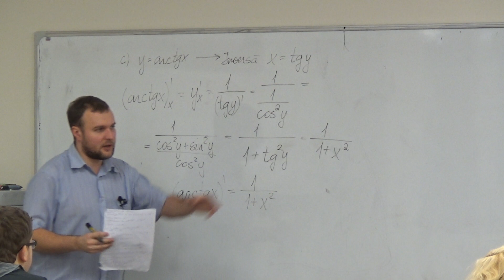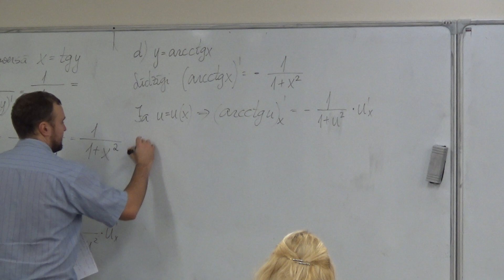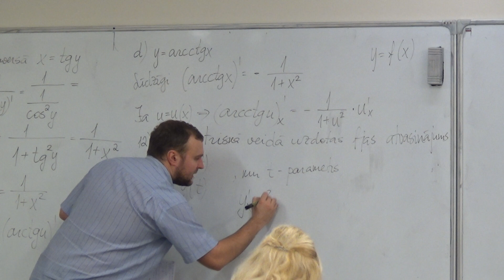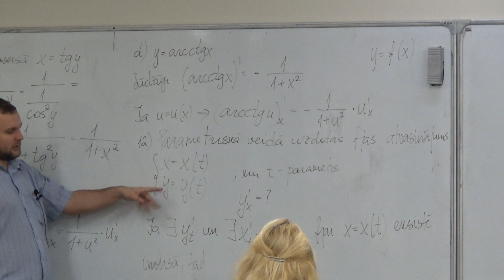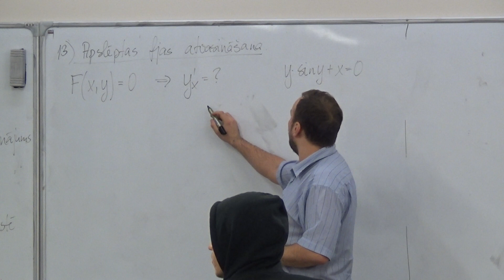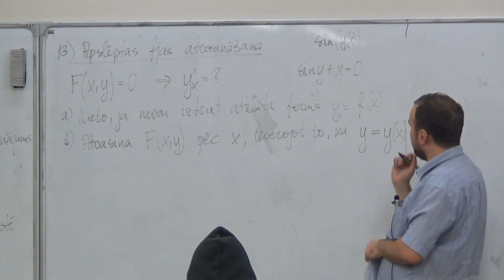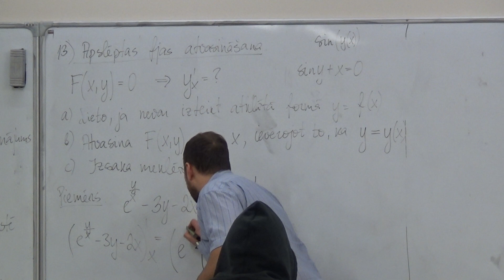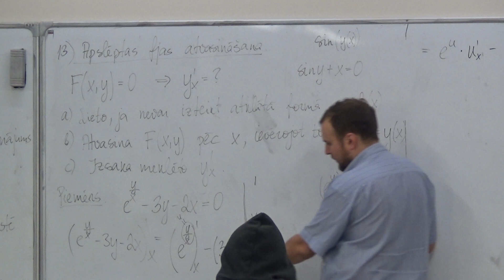Augstākā matemātika I, 1.semestris, 22.lekcija, 22_5, Parametriskās funkcijas atvasinājums.